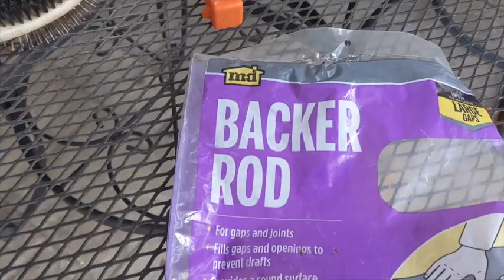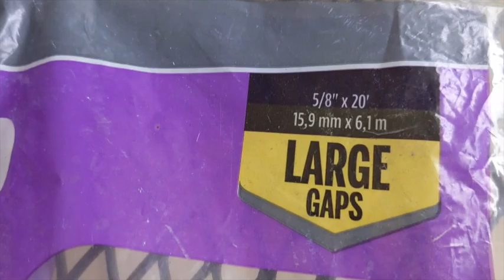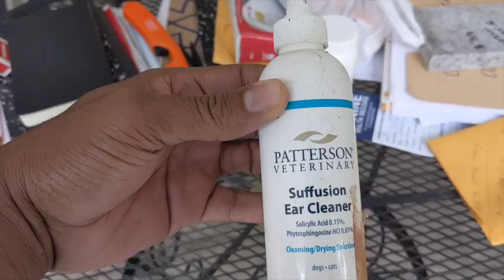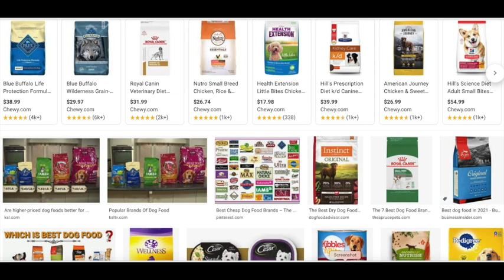N'al Mennen Prince Tépé Zorey Li